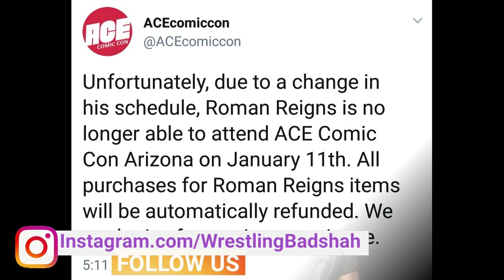Why ROMAN REIGNS Return Cancelled?! | BRAUN STRWOMAN Destruction in RAW!!! | WWE RAW 2018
Video Prime Topics are as follows:
1. Finn Balor Interview.
2. Braun Strowman Return Update.
3. Why Roman Reigns Return Cancelled?!